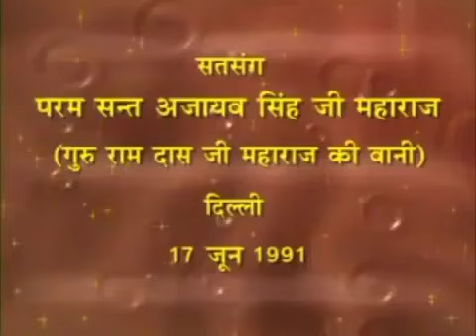24th April 2024 || Punjabi Satsang || Recorded 17June1991